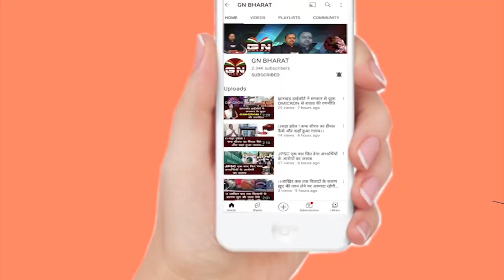Ranchi Jagannath Mandir Rath yatra | जगन्नाथ रथ यात्रा | GN Bharat